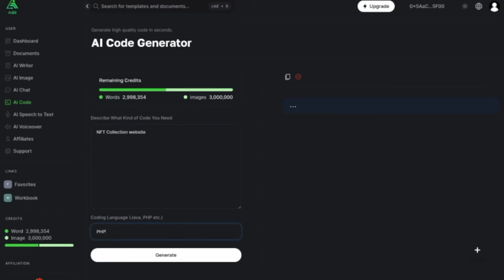Eddie Griffin Sends SHOCKWAVES Through The Industry With This Video About Diddy!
Eddie Griffin Gives never heard before details about Diddy's allegations.